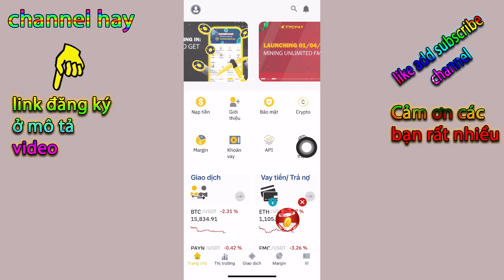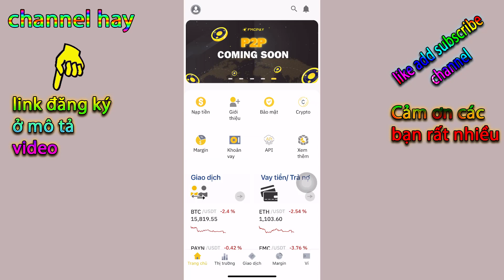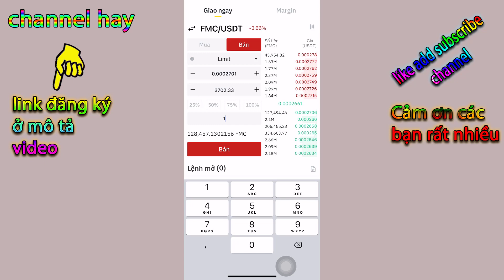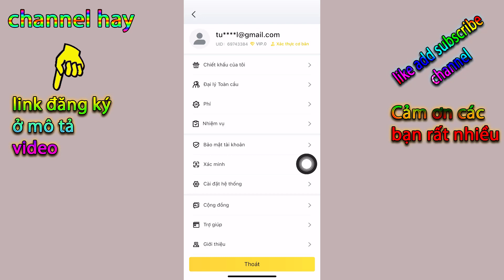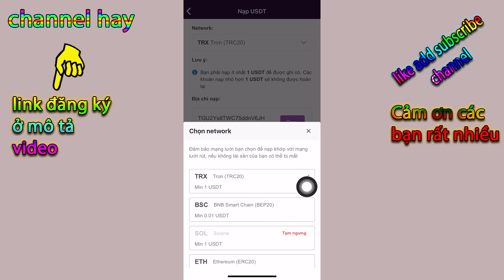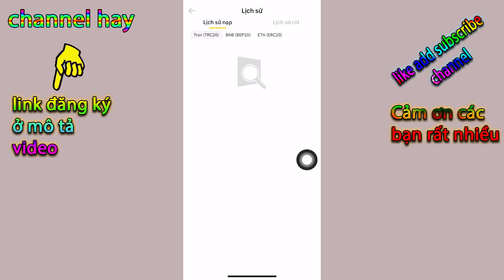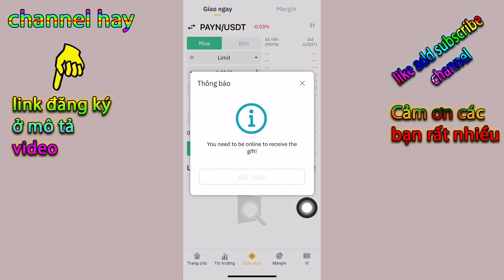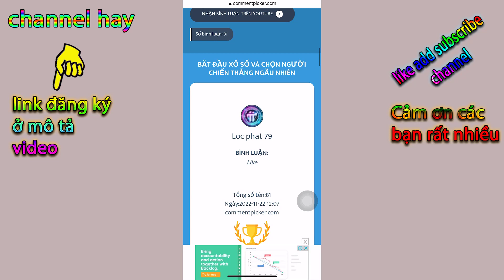Mới Rút 20 USDT Về Remitano - Kèo Nhận Coin Sàn Ngon Nhất -Mỗi Tháng Nhận Đều 30.000 Token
Kiếm tiền miễn phí uy tín claim coin sàn và cho bán qua usdt rút về ví luôn, số token claim mỗi ngày không bị khóa cho bán hoàn toàn
👉Mã giới thiệu sàn FMCPAY: 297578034

❤️cần hỗ trợ 👇👇👇
© Bản Quyền Thuộc Về chanel hay -No Coppy
© Mọi Vi Phạm sẽ bị sử lý Bản Quyền Theo Điều Khoản YouTub